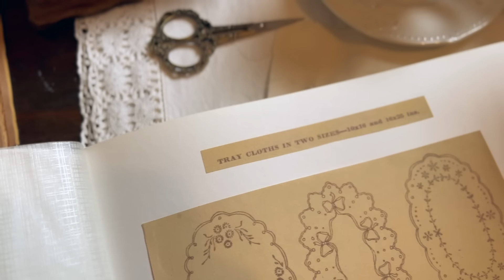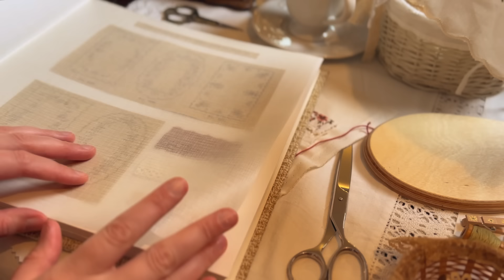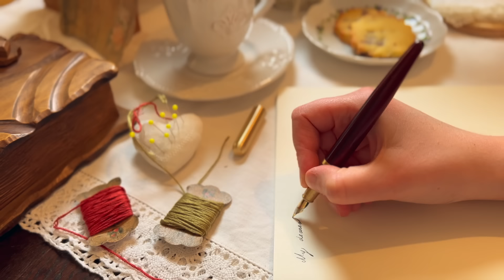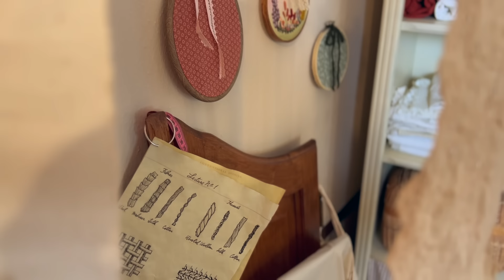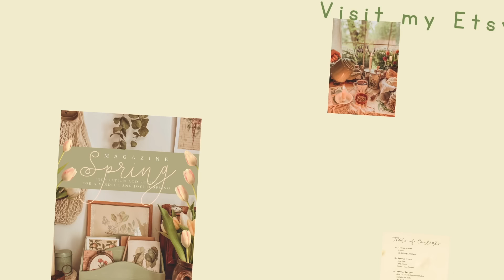A Cosy Spring Afternoon Crafting and Baking at the Village Atelier | Cottagecore Story & ASMR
🌷 In today's video: cottagecore aesthetics, spring vibes, vegan shortbread biscuits, relaxing music, cosy ASMR, textile crafts and a cheerful short story.

👩🏻‍🍳 For the decoration of the vegan shortbread biscuits (basic recipe in my Spring Magazine and blog) I used lemon glaze, beetroot powder, vegan white chocolate, dried rose petals and dried cranberries.

Welcome to Violet Primbee's spring atelier! All artists and crafters of Meadowgrass Village are getting ready for the Summer Market, and today Violet welcomes you to her cosy studio as she tries new textile products and a sweet recipe from her friend Willow Whisperleaf.

If you want to know more about Meadowgrass Village, visit my

I created the rural landscapes, cottages and town square with Canva to support the story.

If you want to discover fascinating stories and the best ASMR roleplays, visit @MoonlightCottageASMR 🤎 (you won't regret it!)

🕰️ 𝐂𝐡𝐚𝐩𝐭𝐞𝐫𝐬
00:00 Intro
00:40 Tea and snacks (getting ready to work)
03:02 Storytime
05:32 Finishing a slow stitching project
10:00 Embroideries WIP
12:02 Baking vegan shortbread biscuits
16:53 Writing a letter to Rowena
19:19 Decorating an envelope
23:23 Decorating the biscuits
28:51 Fabric-scrap journal cover
40:17 Outro

- Thank you to the Prop Funders: Awkward Birb, Pauline, Diane, Winnie, Mayra, Monica, Kimberly, Nina, Eubeldina and Sarah.
 - Thank you to the Creator Champions: Becky, Brittany, Julie, Rocco, Małgorzata, Kelly, Celeste and Lunacia.

All my videos are created for entertainment only, with things I already have at home, second-hand items I buy for the videos or props that I make to support the stories. Places and characters are fictional.

With love,
Indoora